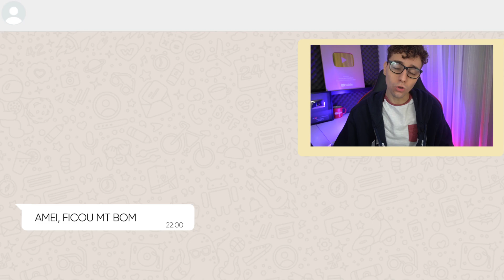Porque seus videos BONS tem poucas views?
Se seu canal não cresce você esta tendo dificuldades em fazer as pessoas se interessarem pelos seus videos e tem 2 coisas que podem justificar isso estar acontecendo:

01 - Você pode ter errado feio na capa e título, e acabou atraindo um publico que não tem interesse no seu conteúdo.

OU

02coisa - Você errou no conteúdo e as pessoas estão saindo muito cedo do seu vídeo, ou seja, elas abrem.. assistem ali alguns segundos e fecham.